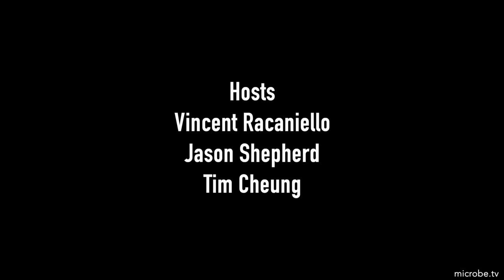TWiN 42: Therapeutic effects of psychedelic drugs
TWiN explains how psychedelic drugs such as LSD, psilocybin, and MDMA, which are being explored for treating a wide range of neuropsychiatric diseases, reopen the social reward period for critical learning.